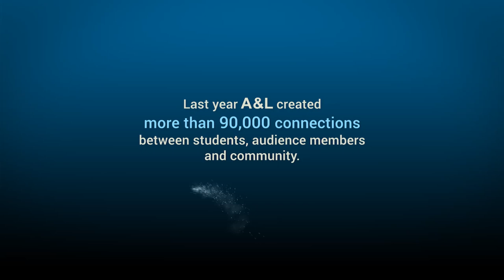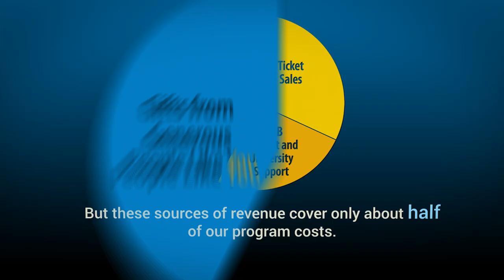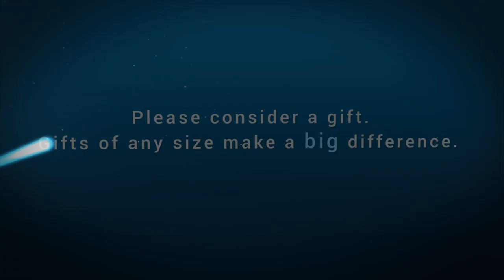Arts & Lectures Makes a Difference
UCSB Arts & Lectures speakers, including Nicholas Kristof and John Cleese, urge you to support The Campaign, so this vital program can be here now and forever.